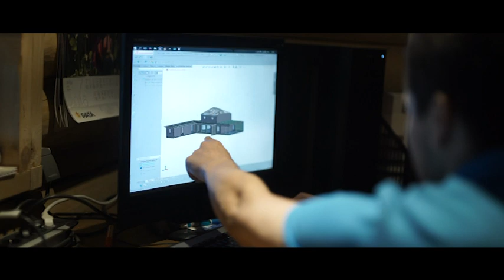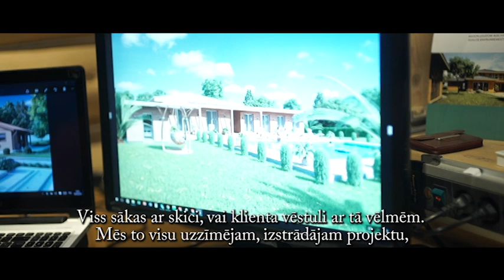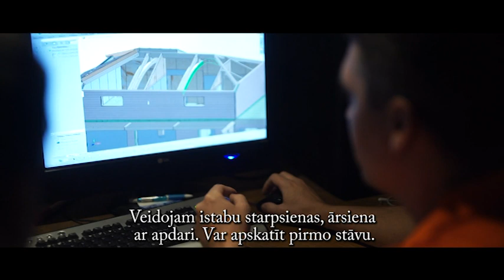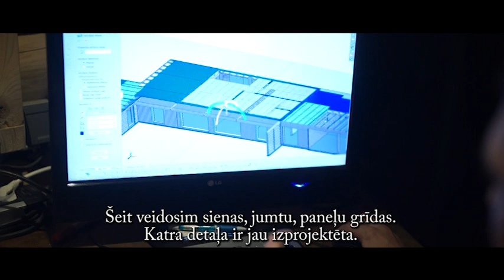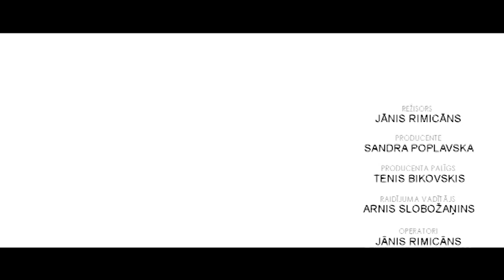Sajūti Latgali! (25.10.2016.)